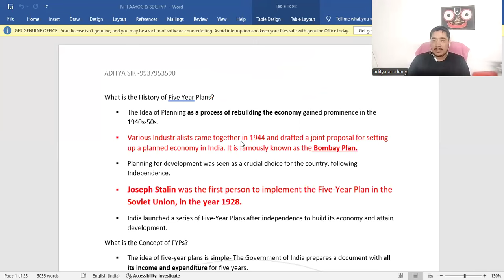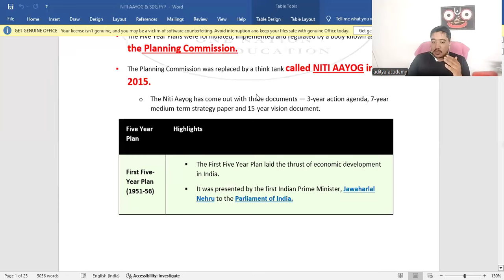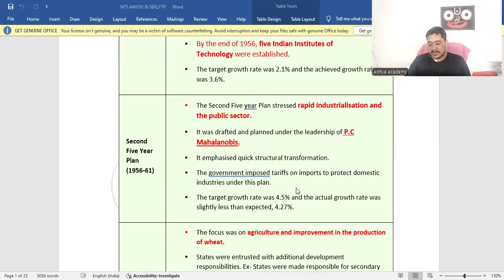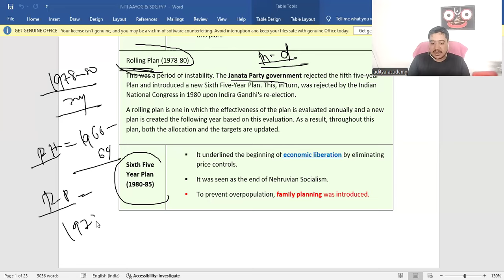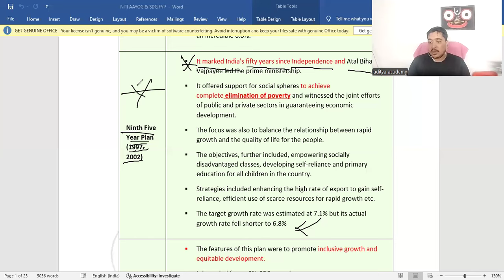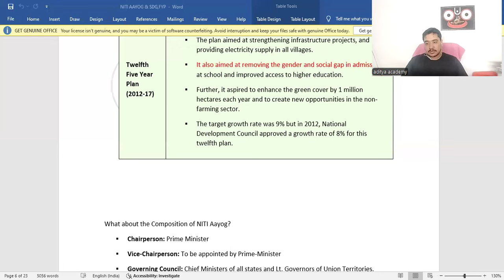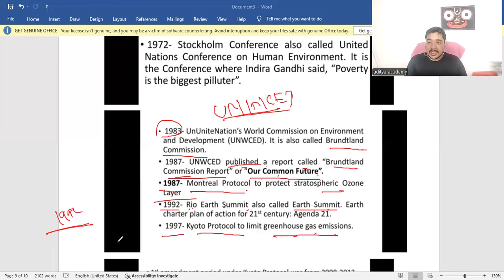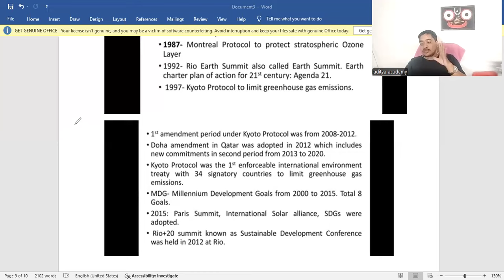OPSC OAS, (ECONOMY RAPID FIRE 🔥🔥) CLS 1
Educational Chanel Stady about Compitetive Exam#OPSC#opscoas#oas2024#oas2025#odisha#opscodisha#adityaacademy#opscoas#oas#ossc#osssc#odisha#adityasir#odisha#currentaffair#Opacoaspolity#oashistry#opasadityaacademy#odisha#motivetio#opsccurrentaffair#currentaffair#odishahistory#odishageography#oashistry#oasgeography#oascurrentaffair#oas2024currentaffair#economy#oaseconomy#opsceconomy